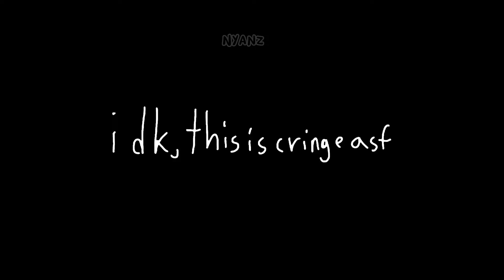SOMGLOL // warrior cats oc animation meme 🐈‍⬛🦷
Its a old trend but hear me out..

Days taken:
2 in a half
Apps:
Alight motion
IbisPaintx
FlipaClip
Capcut

Oc:
Toothpod
Name+Oc inspo
eggboypriestman on twitter

Inspo for meme
@KittydogCrystal  (soz for tagging 💗)
Matching pfp: